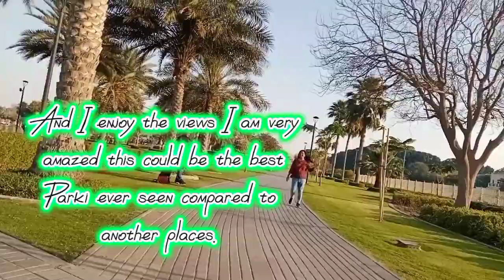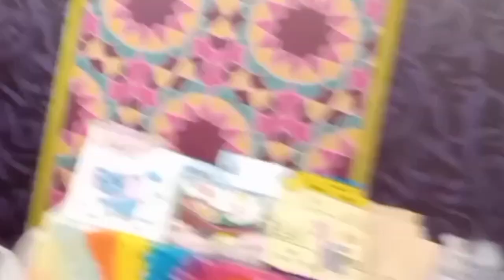DUBAI PUBLIC PARK province dailyvlog subscribetomychannel || A.C.S. CHANNEL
Hello everyone so in this video I'll bring you guys a quick tour at Dubai Public Park. So let's go. And hit all bell notification for more vidoe updates. I hope you like the video.